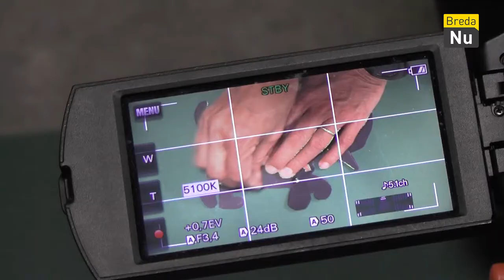Filmclub de Baronie | Breda in Beeld